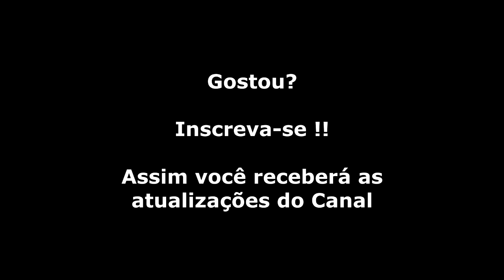Super Castlevania 4 (Super Nintendo) Gameplay da Fase 4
Lançado em 1991 para Super Nintendo e considerado por muitos um dos melhores games da série com Inimigos épicos como Frankenstein, Medusa, Múmia, Morte, Hydra entre outros. Este teve um grande avanço na jogabilidade principalmente por Simon pode usar o chicote em 8 direções e mais um movimento especial que lhe permite usar o chicote em qualquer direção além de gráficos e sons sensacionais para um 16-BIT, aliás uma trilha sonora hipnotizante, dark e inspiradíssima, digna de merecer um lançamento próprio em CD. Tudo isso fez com que Castlevania 4 chegasse a um patamar de qualidade nunca antes visto na série, ficando na 66ª posição na lista dos 200 melhores games já lançados para qualquer videogame da Nintendo, em uma lista feita pela revista norte-americana Nintendo Power.